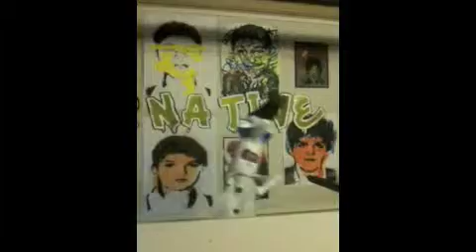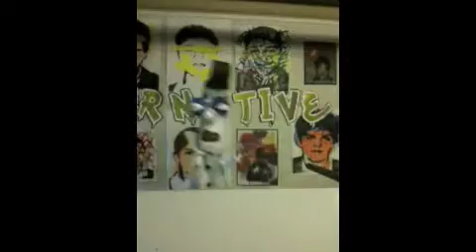Elvis Puppet Show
The King puppet show